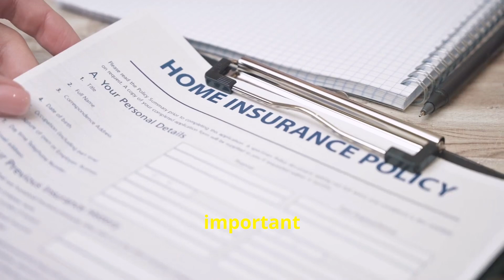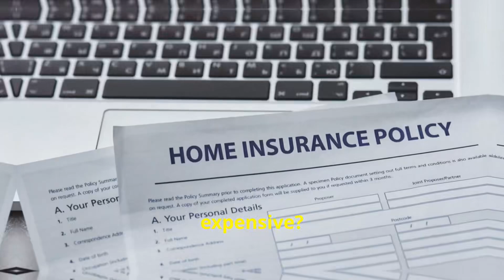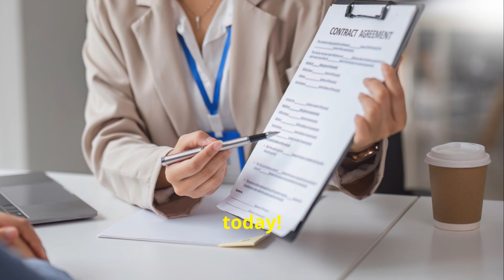Why Homeowner’s Insurance is a Must-Have!